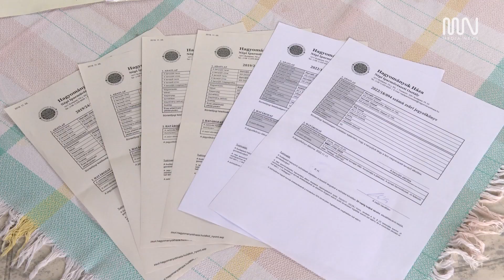BEHARANGOZÓ SIKER NOVEMBER 2023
A szabadkai Horvát házaspár bükkfából játékokat készít. A kiváló minőségű, nagy hozzáértéssel készített játékaikat a budapesti Hagyományok Háza Népi Iparművészeti Osztályának szakemberei mesterremeknek minősítették. Az óbecsei Petőfi Sándor Általános Iskolában a gyerekek a legkorszerűbb taneszközökkel tanulják az informatikát és robotikát, minden gyereknek laptopja és Lego robotja van, a tanárnak digitális panelja és kamerája, lézervágó és 3D nyomtató  is működik a tanteremben, a berendezés pedig nyitott, csapatmunkára van beállítva. A 30 millió Forintos taneszközök egy magyarországi pályázat eredményeként jutottak Óbecsére, és a jövő digitális világára készítik fel a tanulókat, fejlesztik kreativitásukat és logikus gondolkodásukat. Minderről a Sikerben .